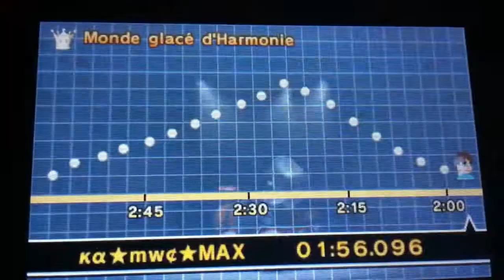(MK7) Rosalina's Ice World - 1:56.096! - by ĸα MAX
Great Sub!! :D but i miss my MT at lap 3 probably cost me 1:55 :/ my lap 2 is Very Bad... I Can 1:55 my BS give me 1:55.4xx ! Thanks you Mushroom Tires ! It Was really Faster! My nexte TT is DH 1:39/PPS 1:49/RIW 1:55                       Music ♫: Trance - Elation                                    Hope you enjoy ! :D thx for Watching ! Sub More :D